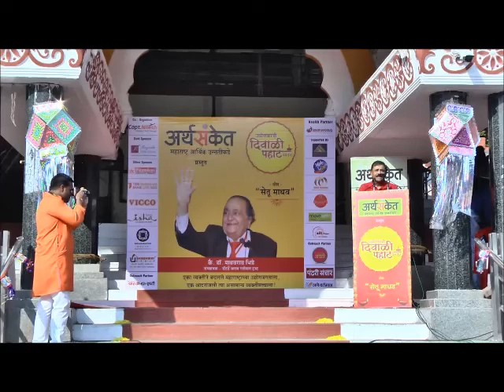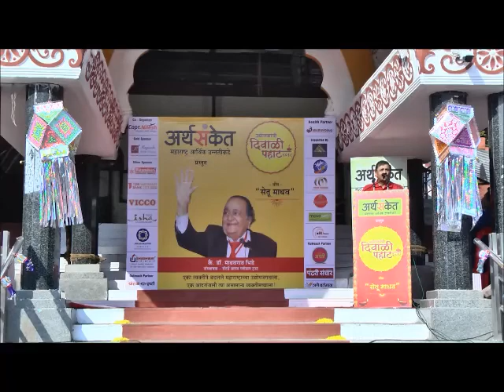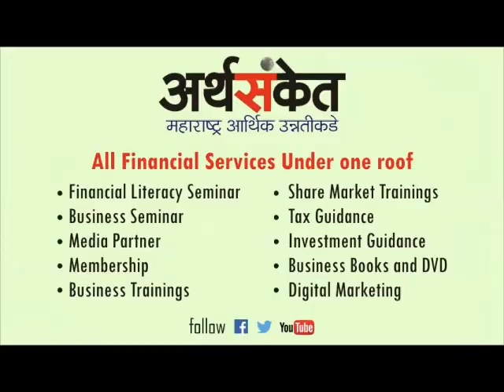श्री. राजीव भिडे यांचे उद्योजकांना मार्गदर्शन !